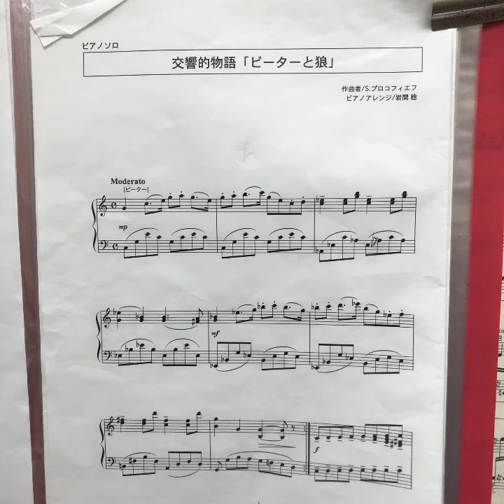マイムービー 387